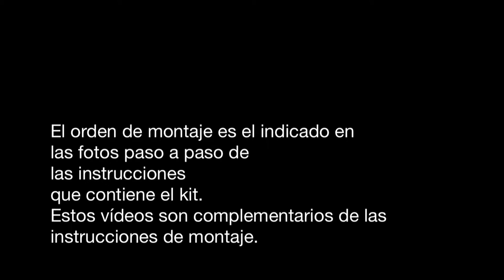Locomotora Adler Occre -03- Enmasillado y pintado de los módulos de la caldera.